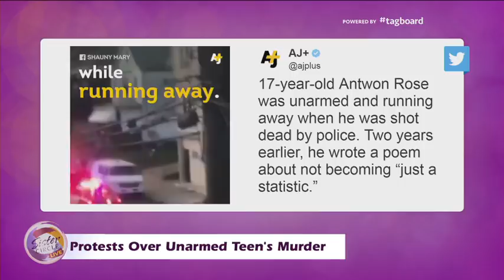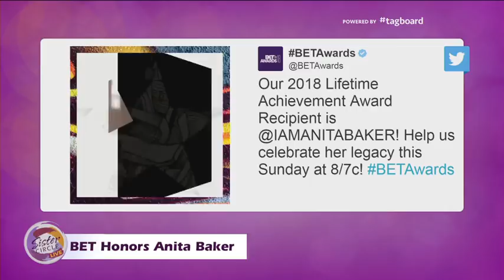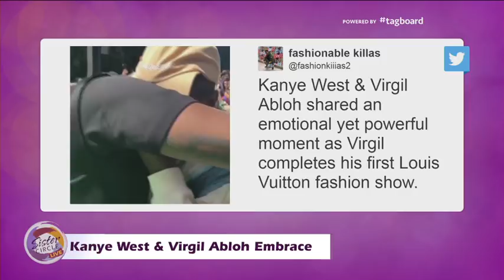Sister Circle Live | Daily Feed: Anita Baker is Honored | Melania's Jacket | Antwon Rose | and more.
The Circle shares their thoughts on Melania Trump, Kanye West embraces friend at Louis Vuitton  Fashion Show and
Antwon Rose.